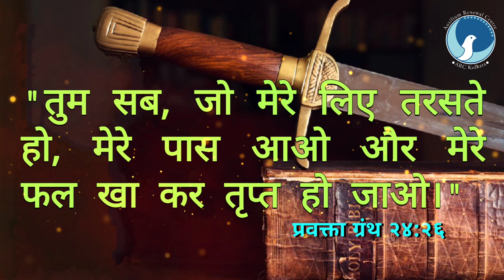ARC | आत्मा की तलवार | Ep 346 | प्रवक्ता ग्रंथ २४:२६ | Bro.कैल जुड रिचर | आत्मा के लिए दैनिक भोजन